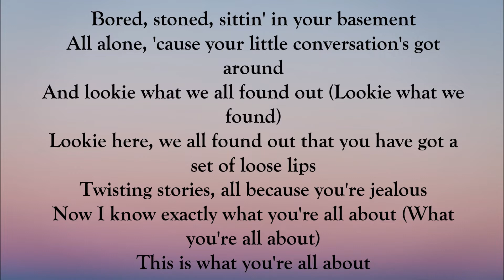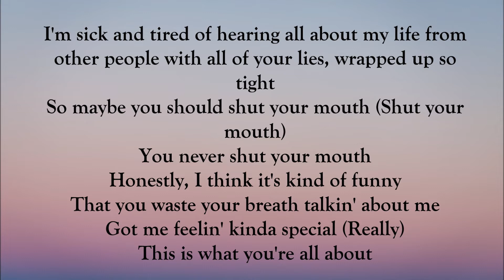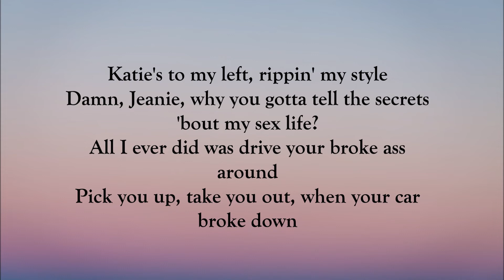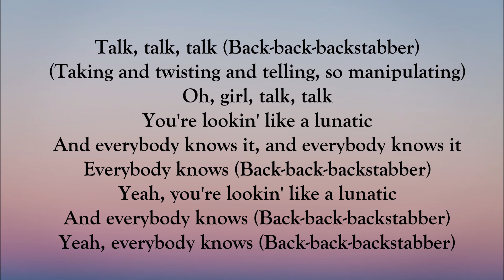Kesha - Backstabber (LYRICS)